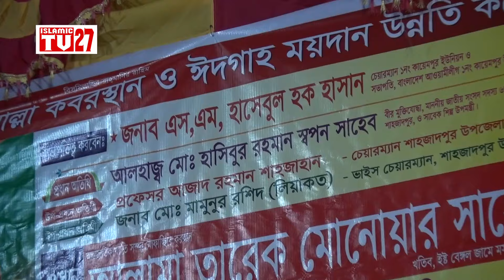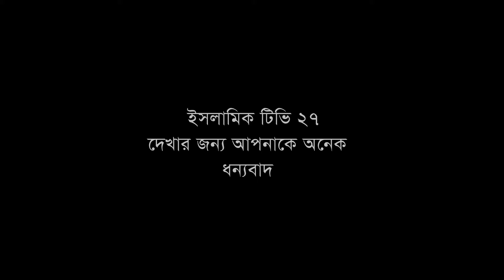সাবধান করছি মন্দিরে হাত দিবেনা, আল্লামা তারেক মনোয়ার, Allama Tarek Monowar Bangla New Waz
Bangla New Waz by Allama Tarek Monowar is a popular islamic scholar in our country. Watch Bangla Waz mahfil, Bangla new waz and get any kind of life solution from islamic lecture . You will know important information from the Bangla Waz. Keep watching our channel.

আল্লামা তারেক মনোয়ারর বাংলা নতুন ওয়াজ। আল্লামা তারেক মনোয়ার আমাদের দেশের একজন জনপ্রিয় ইসলামী আলোচক । বাংলা ওয়াজ মাহফিল, বাংলা নতুন ওয়াজ , ওয়াজ মাহফিল  এবং ইসলামিক লেকচার দেখুন ( ইসলামিক টিভি ২৭ ) -এ